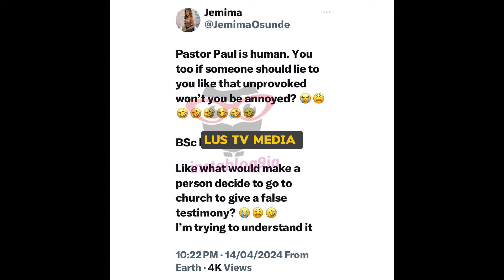Pastor Paul Enenche Aťťack Kanayo O Kanayo & Kenneth Okonkwo With Older Degree in Law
Dunamis church founder pastor Paul Enenche has taken the trending testimony of a lady in his church with bsc in law to another level through Very Dark Man opinion